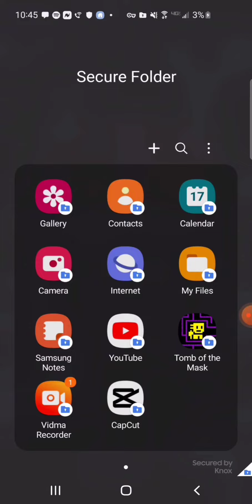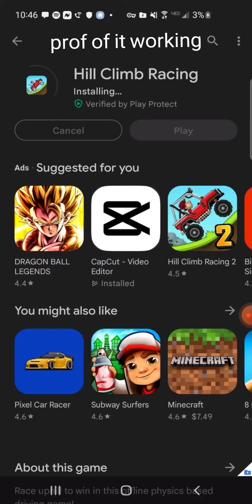how to remove app request family link 2022